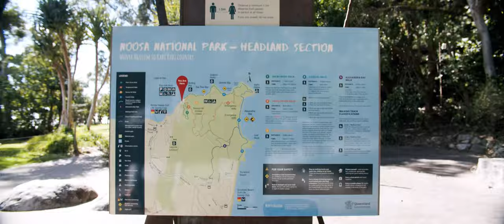A Day in Noosa // Shot on BMPCC4K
Back when borders were opened, Maddi and I went on a spontaneous adventure through Noosa. From a nice bush walk to hiring a boat to swimming in the freezing ocean, it was a super relaxed day.

Can't wait to do more of these once the border is open again.